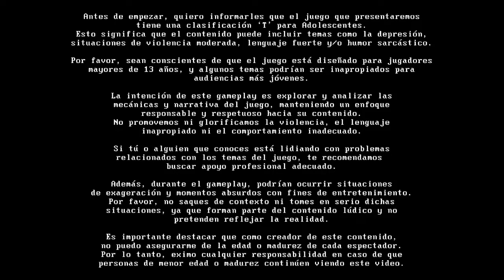Paleando arena y limpiando un poco el mapa - VintageStory VintageCraft #53 (E53 T2)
Spoiler: Finalmente youtuber toma una pala.
Mods usados en este gameplay:

-Strick Crafting
-Autosifer
-BetterRuins (Content) 0.3.6
-Butchering 1.6.5
-Buzzwords (Code) 1.7.0
-Carry On (Code) 1.7.4
-CommonLib (Code) 2.5
-Feverstone Wilds (Code) 1.5
-From Golden Combs 1.5.1
-Helve Hammer Extensions (Code) 1.6.0
-HUD Clock (Code) 3.4
-instant Drifter Drops 1.1.0
-More Animals (Code) 1.3.5
-More Torch Holders
-Nails and Strips Clay Mod (Content) 1.0.1
-Pet IA (Code) 2.2.6
-Player Corpse (Code) 1.10.0
-Pottery Wheel 1.1.1
-Primitive Survival (Code) 3.5.8
-Prospector Info (Code) 4.3.0
-Prospector Together 1.3.0
-Joy of Sailing (Code) 1.3.1
-Simple Wind Direction (Code) 1.0.2
-Sticks crafting 1.0.16
-Temporal Gears Stack
-Tree tapper 1.0.0
-Still Useful Stuff (Code) 1.3.2
-Creative Mode (Code) 1.18.15
-Essentials (Code) 1.18.15
- VS Quest (Code) 1.2
-Survival Mode (Code) 1.18.15
-Wildcraft Trees (Code) 1.2.4

Videos nuevos cada dos días aproximadamente...

LoL (LAS): SirAlejoxx
Datos Tecnicos:
-Notebook: Victus HP Laptop ( i7 )
-Microfono: Samsung A23
-Capturadora: Xbox Game Bar Ver. 7.124